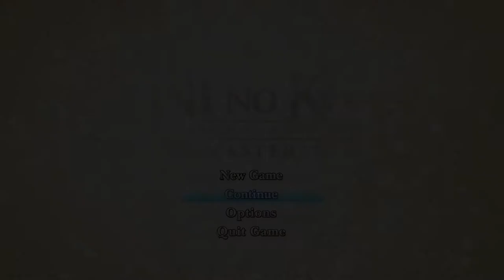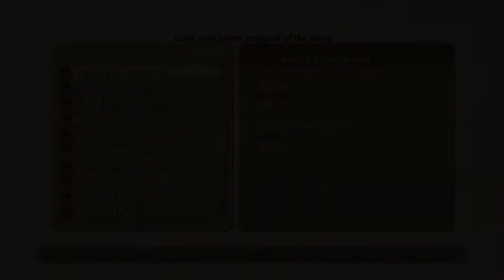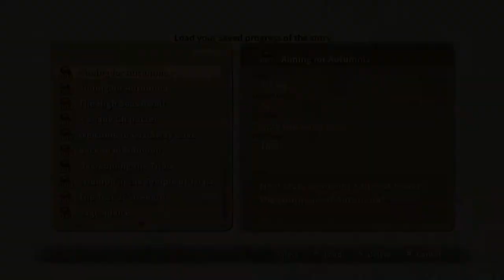Ni no Kuni Wrath of the White Witch Remastered EXP Farm|gniTgogo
Ni no Kuni -How to Farming EXP Early
Fast Level Ni no kuni
Secret fast farm in the game